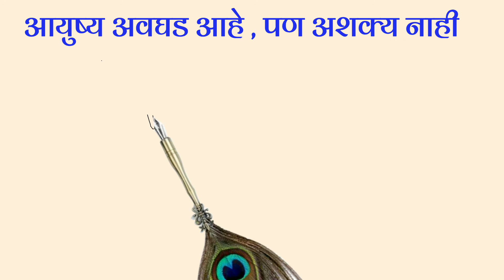Best Study 👍💯 short motivational video no. 1 by Study education || success🏆💪